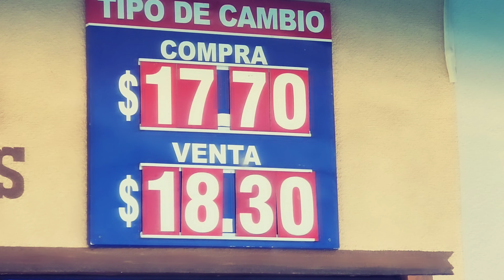Guess who's back! Back again! In Puerto Peñasco Sonora México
Back in Puerto Peñasco Sonora México part 1.  I'm so glad 😊 to be back  again in Puerto Peñasco Sonora México.  Aka Rocky Point México.  @sweetlapalomina7890